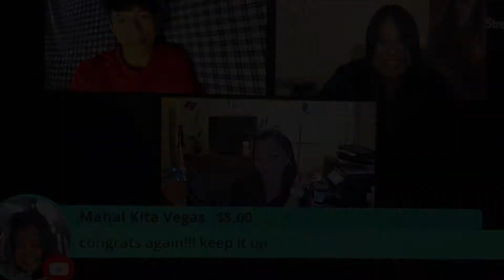HAPPY BIRTHDAY MAHAL KITA VEGAS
Thankyou so much for everything hehehe god BLess you always 😂